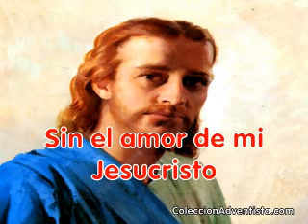05 Los Heraldos del Rey - Sin el amor de mi Jesucristo